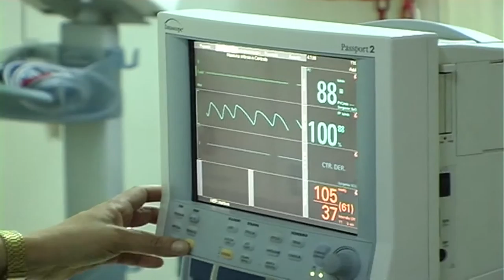Migliorano i dati dei livelli di assistenza della Sanità abruzzese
Pubblicati dal Ministero della Salute gli indici dei livelli essenziali di emergenza-assistenza sanitaria, 2015: la migliore è la Toscana, inadempiente tutto il Sud (tranne la Basilicata). Le criticità maggiori nella copertura vaccinale, screening e assistenza sul territorio. Balzo in avanti per l'Abruzzo che risulta essere fra le 11 regioni adempienti con un punteggio di 182. Soddisfatto l'assessore regionale alla Sanità Silvio Paolucci